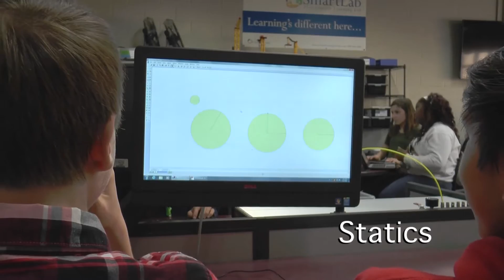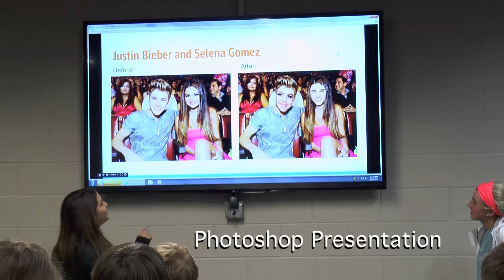Science, Technology, Engineering and Math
A profile of the Jenks Freshman Academy STEM lab
Filmed and edited by Meg Medders, JHS class of 2019
and Max Trost, JHS class of 2019